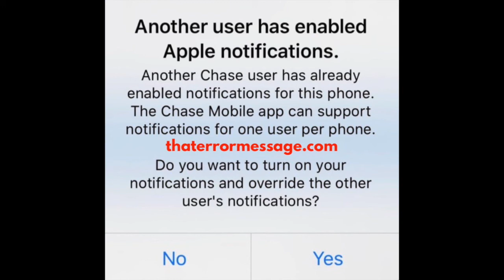Another user has enabled Apple notifications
Another Chase user has already enabled notifications for this phone.
The Chase Mobile app can support notifications for one user per phone.
Do you want to turn on your notifications and override the other user's notifications?